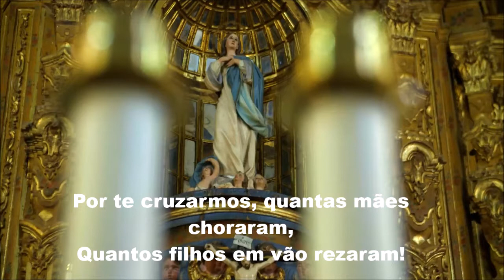MAR PROFUNDO - Movimento I - The Luís Roxo Spiritual Orchestra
MAR PROFUNDO
Movimento I - The Luís Roxo Spiritual Orchestra
Amazon

TVR CULTURA 2021
MAR PROFUNDO
MÚSICA
The Luís Roxo Spiritual Orchestra
Sinfonia em cinco movimentos
Movimento do Mar I
Movimento do Mar II
Movimento do Mar III
Movimento do Mar IV
Movimento do Mar V
PROJETO MULTIMÉDIA LUÍS ROXO
& TVR CULTURA
E-book digital + Música mp3 + Vídeo +Fotos
Para pedir a música sinfonia em cinco movimentos de Luís Roxo ¨MAR PROFUNDO¨, basta para isso apresentar a compra da obra completa na Amazon e pedir por email o áudio em mp3.
NO NOSSO CANAL NÃO SE ESQUEÇA DE FAZER
OLÁ MEUS AMIGOS! COMO VOCÊS ESTÃO?
Sejam bem-vindos ao nosso canal. Se você é novo por aqui
obrigado pela sua presença. Deixe seus comentários.

O MUNDO PRECISA DE POESIA
Texto de: Copyright "©" by Luís Rôxo

FICHA TECNICA DO VIDEO
Nome: GOSPEL MUSIC
Guião de: Copyright "©" by Luís Rôxo

IMAGENS E VIDEO
TVR CULTURA/Licença de imagens free:
Áudio e imagens protegidas
Este vídeo não pode ser copiado na sua totalidade,
sem autorização da TVR CULTURA.